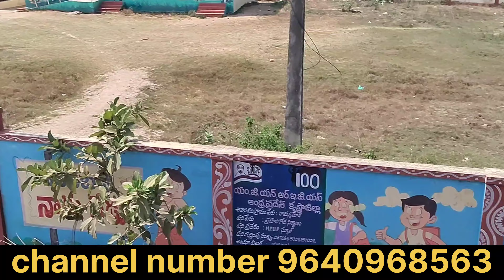Pandugappa Seed | Pandugappa Culture full details | Gk Babu Btech Fish Farmer | Customer review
babu fish farming in telugu

gk babu fish farming in telugu | rohu fish | Catla fish | Pangasius fish
fish feed | imc feed | rohu feed | catla fish feed | gk babu fish farming in telugu | gk babu fish